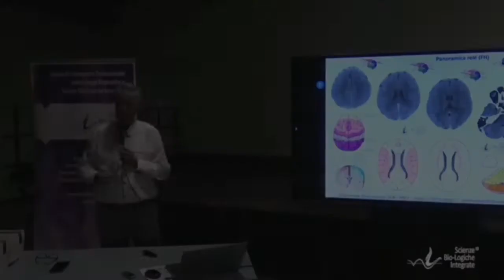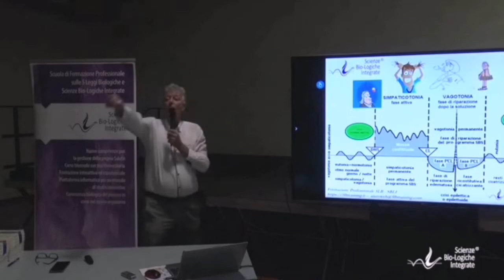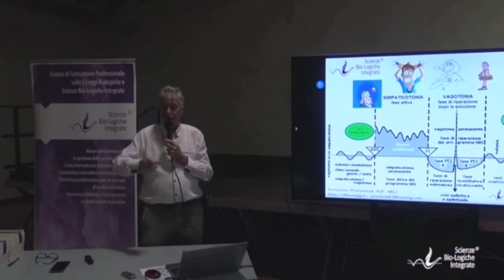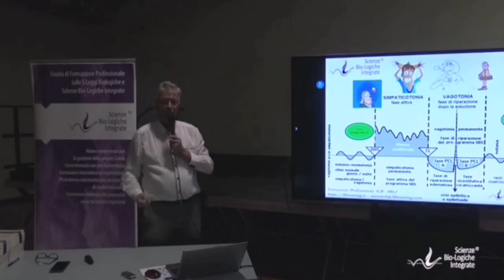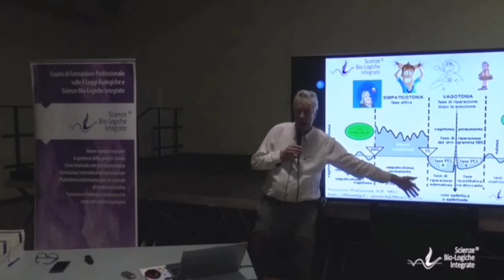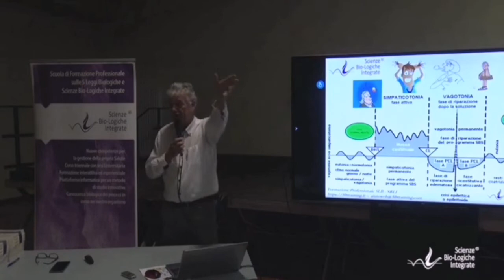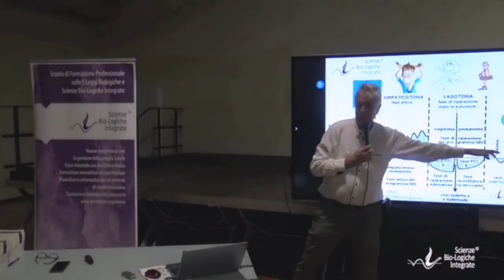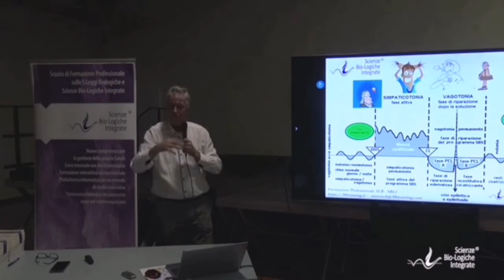La curva bifasica